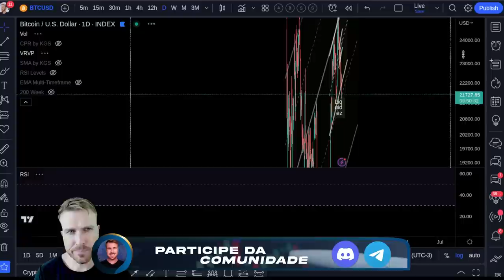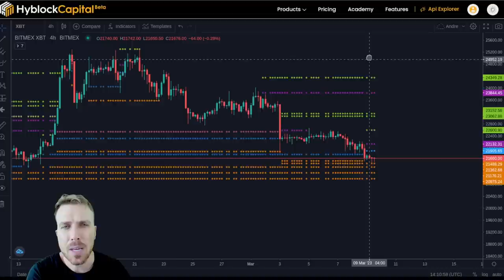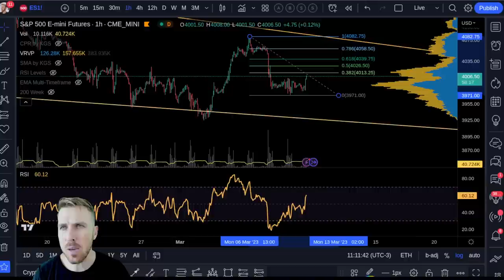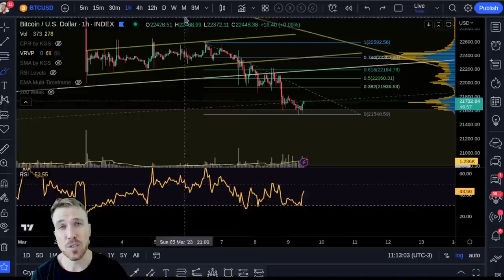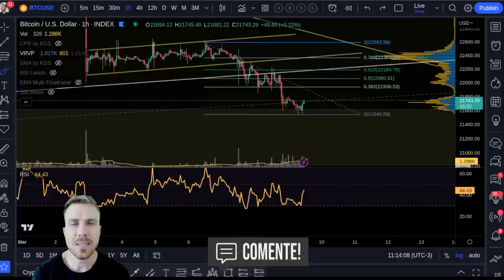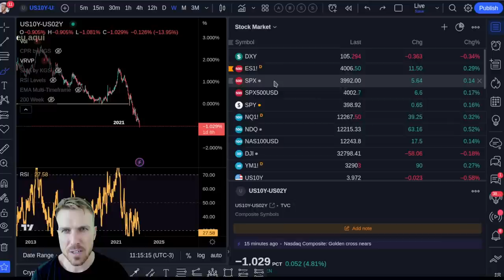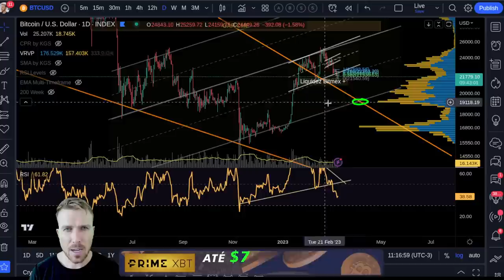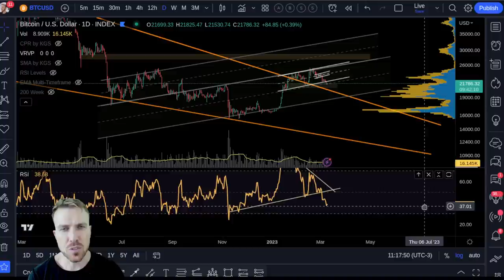BITCOIN: PULLBACK E MAIS QUEDA?